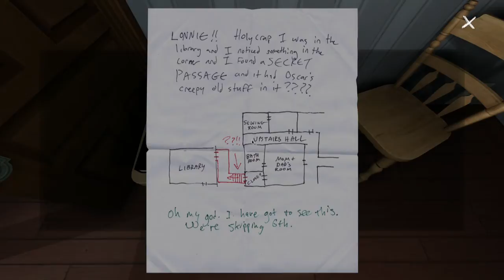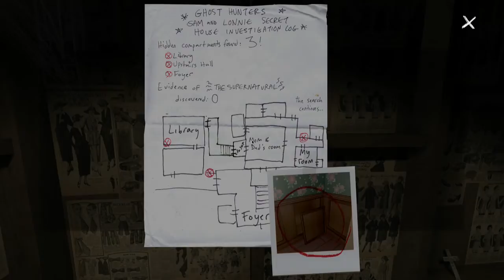Gone Home | The Linux Gamer Reviews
In this episode I review Gone Home for Linux and SteamOS.

You can find this game for Linux through any of these fine retailers:

Desktop: Processor AMD FX 6300 at 3.5 GHz, Nvidia GTX 970 4GB, and 8 GB 1600 MHz RAM